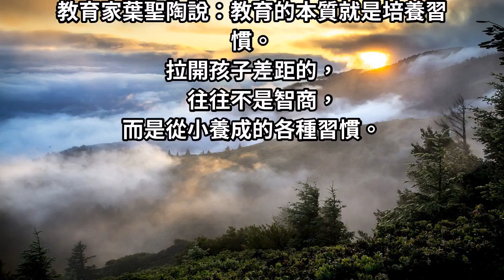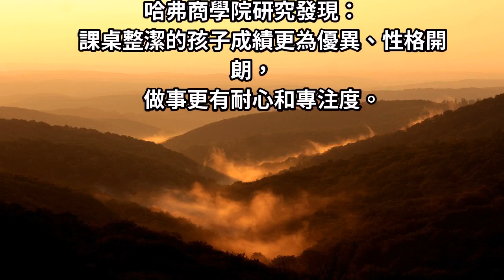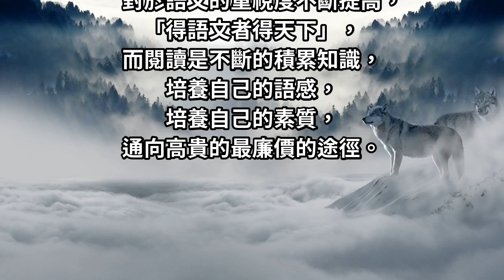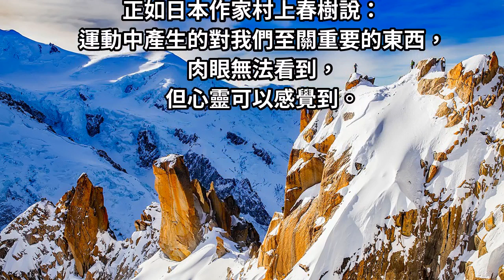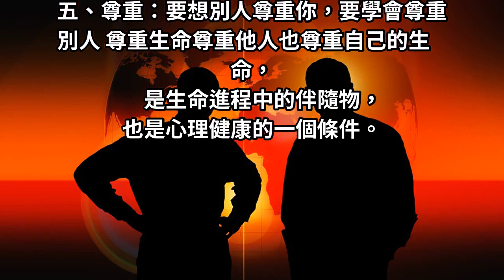哈佛大學研究：真正拉開孩子差距的不是智商！而是「6歲前」是否養成「6個習慣」！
教育的本質就是培養習慣！